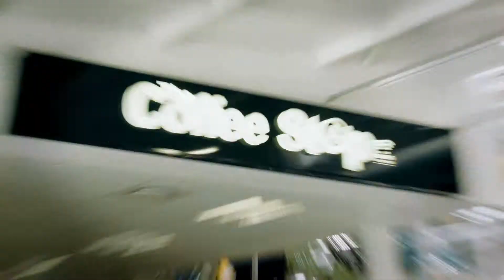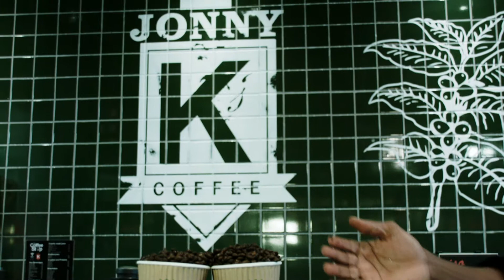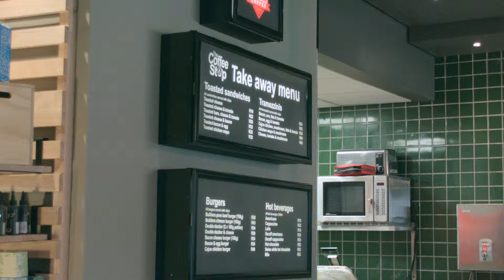HOT DOG LON HDC COFEE STOP2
Coffee Stop and Peaberry